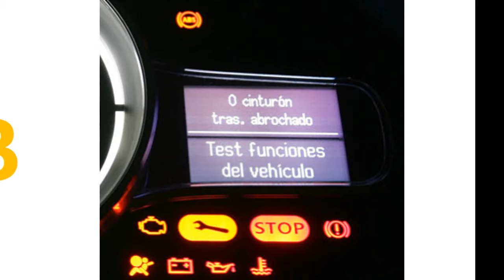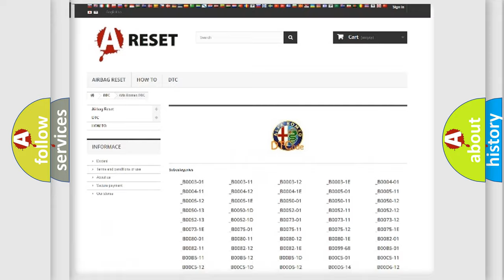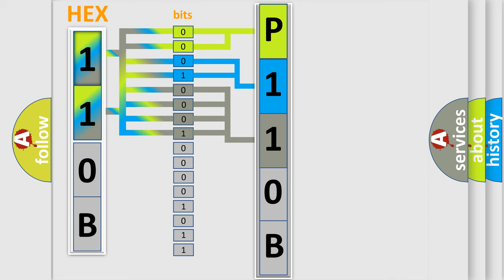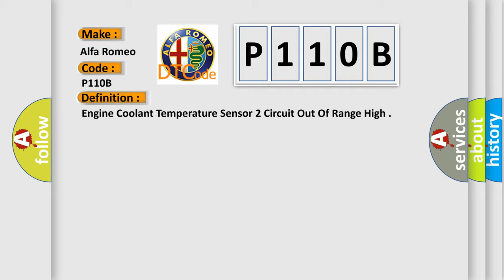DTC Alfa-Romeo P110B Short Explanation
Contents:
0:21 Basic DTC analysis according to OBD2 protocol standard.
1:48 Insight into programming
2:58 A diagnostically understandable description of the Diagnostic Trouble Code
3:05 Basic error definition

Make:
Alfa Romeo
Code:
P110B
Definition:
Engine Coolant Temperature Sensor 2 Circuit Out Of Range High
Description:
The Engine Coolant Temperature Sensor 2 Signal voltage is above 5.0 volts.
Cause:
Ect 2 Signal Circuit Shorted To Voltage